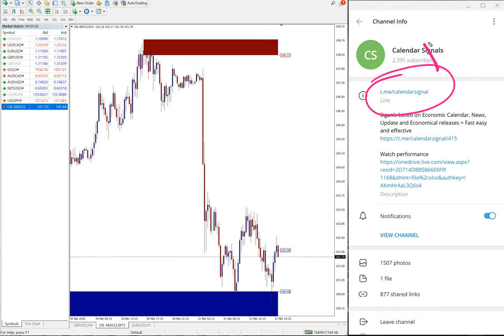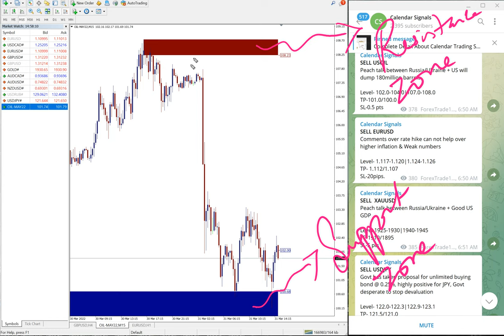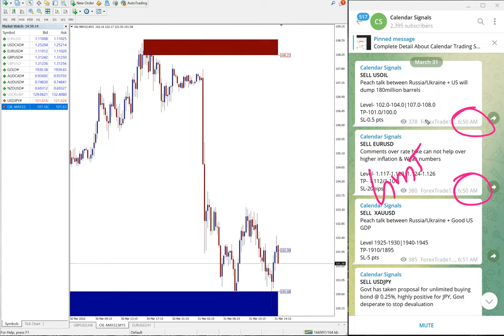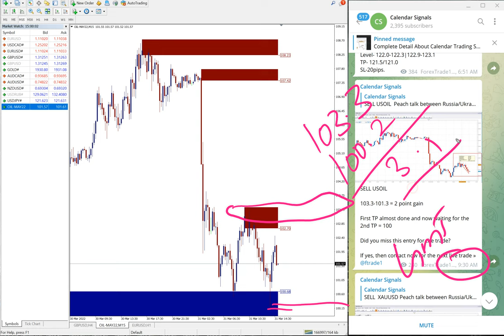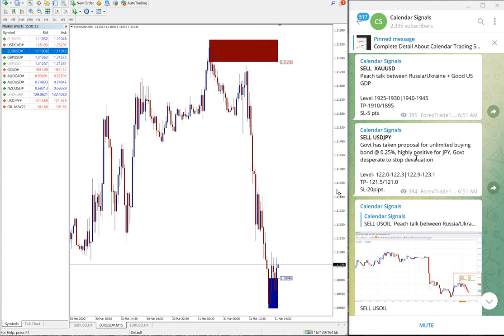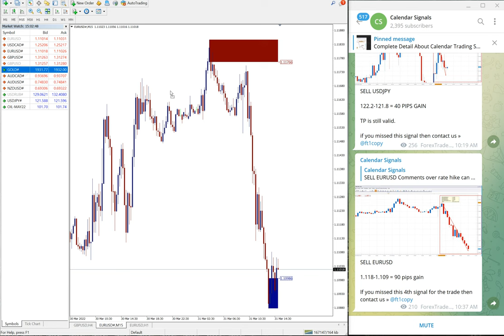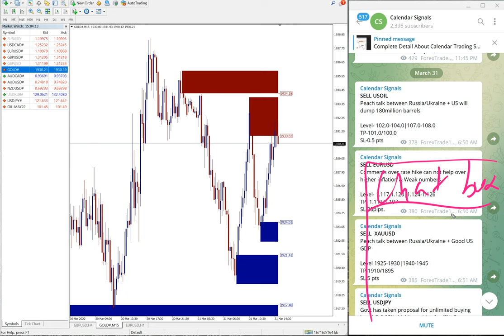31.3.2022 CALENDAR SIGNAL PERFORMANCE VIDEO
» SELL XAUUSD » 15 Points Loss
» SELL USDJPY » 90 Pips Gain